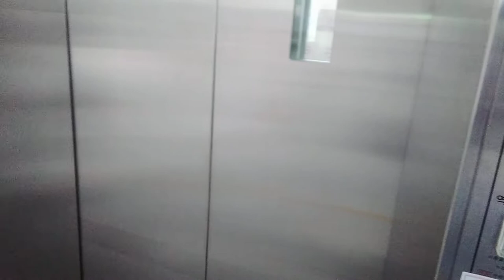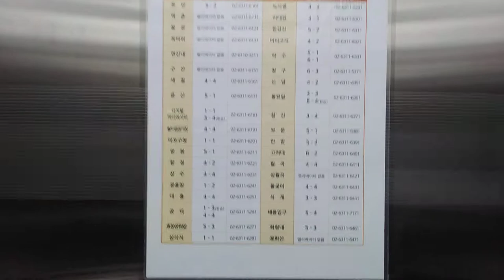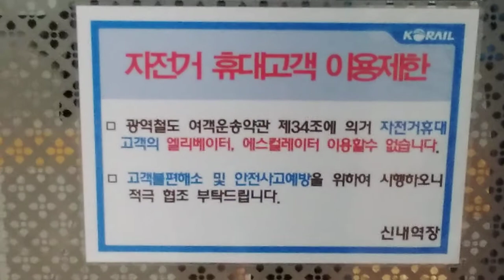[2020 07 03] 서울교통공사 한국철도공사 신내역 6호선 경춘선 환승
서울6호선  코레일 경춘선 환승